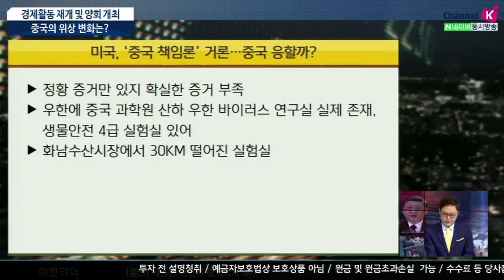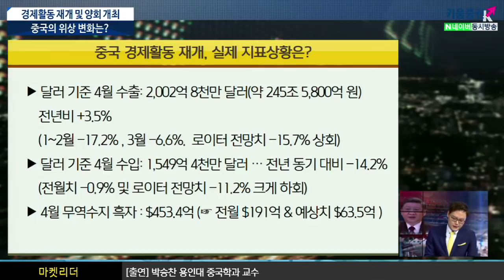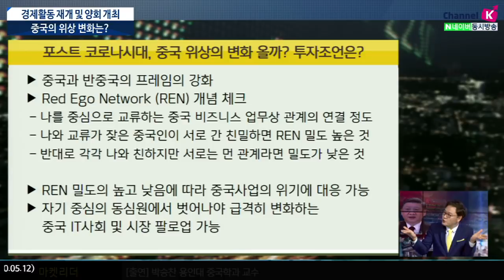[주식투자][시장분석] 이진우의 마켓리더 / 경제활동 재개 및 양회 개최, 중국의 위상 변화는? ​(with. 박승찬 용인대 중국학과 교수​​​​ ​​​/ 20.05.12)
중국 경제활동 재개, 경제 지표상 특이점은?
중국 인프라투자, 국내 기업에 대한 조언은?
포스트 코로나시대, 중국 위상의 변화는?
중국의 실제 지표는 달러 기준 4월 수출:2,002억 8천만 달러(약245조5,800억원)
전년비 +3.5% (1~2월 -17.2%, 3월-6.6%. 로이터 전망치-15.7%상회)
달러 기준 4월수입:1,549억 4천만 달러… 전년 동기 대비 -14.2%
​(전월치-0.9% 및 로이터 전망치-11.2%크게하회)
​4월 무역 수지 흑자 :$453.4억(☞전월$191억 & 예상치$63.5억)​

​동남아 국가​ 수출 증가세
​1~4월교역액이 1조3,500억위안으로 전년동기대비 5.7%증가
코로나로 인해 1분기수출 못한 물량을 4월에 ​쏟아낸 것이 이유
​가공무역은 하락하고,일반무역 및 보세물류 방식은 증가​

​불확실성으로 인해 경제성장률 애기하기가 쉽지 않은 상황
그러나 중국 입장에서는 경제성장률은 매우 중요​
​내부적으로 경제성장률을 3.5% 정도 달성 목표​
이진우 GFM 투자연구소장​, 박승찬 용인대 중국학과 교수​
「좋아요」와 「구독」잊지 말고 눌러주세요